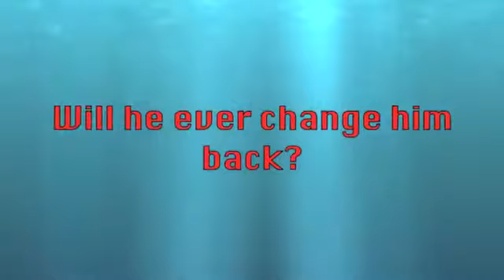Hyde and Freak 1 'original version'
- This is the original version of the short film "Hyde and Freak." This is what I started with. This film competed in the Ozark Foothills Film Festival 2011. Hope you all like it! Thanks for your Patience. -

Starring: Sam Branscum and Justin J Wilson in this hilarious film short "Hyde and Freak." Two college students Hyde who sweeps the floor at the pharmacy and Frank a pretty boy with a hot date that very night. However Frank gets a zit and in order to look good for his date that night Hyde comes up with a plan. Unfortunately for Frank though Hyde isn't all that bright.

 In association with Admit1 Productions and NViSION film group both of these film studios bring you a hilarious film that'll have you laughing the entire time.